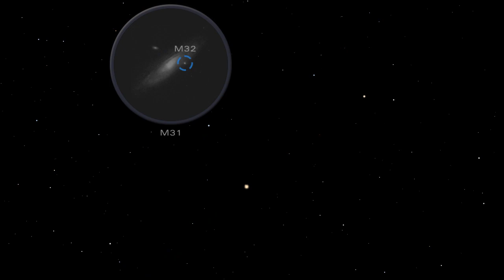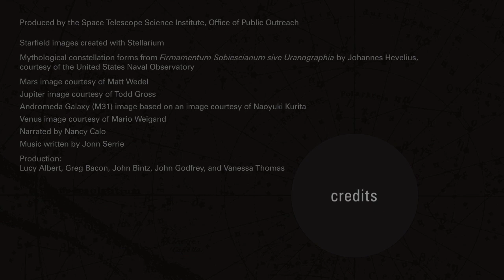October 2012 Skywatching - Blazing Venus, Andromeda and Orionid Meteors | Video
The closest spiral galaxy to our own; a brilliant 'morning star' in the eastern sky; and bits of Comet Halley's tail highlight an eventful month for star gazers.